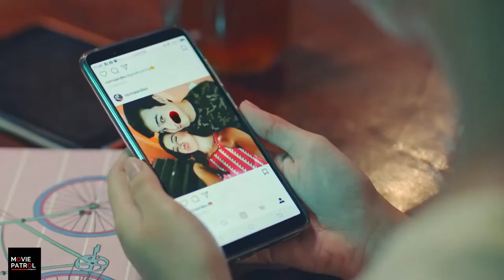Ang Babaeng Allergic sa Wi-Fi Trailer (2018) | Sue Ramirez, Jerome Ponce, Jameson Blake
Ang Babaeng Allergic sa Wi-Fi Trailer (2018): Check out the official trailer for movie starring Sue Ramirez, Jerome Ponce, Jameson Blake. In cinemas, soon.

Directed by Jun Lana.